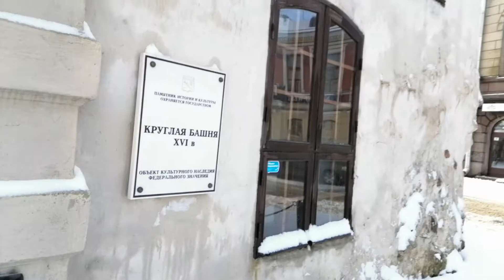Выборг. Круглая башня. 21.03.2021.